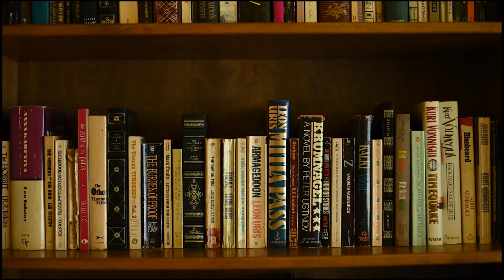Art Saves Lives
SAN ANTONIO, Texas – “He came into class and couldn’t control his tremors.”
That’s how Dr. Kellen Kee McIntyre, executive director and co-founder of Bihl Haus Arts, described her first interaction with U.S. Army veteran Dan Gamez.
However, within just a couple of months, McIntyre noted “remarkable progress” in Gamez, who at first, struggled to hold a paint brush in class due to problems caused by trauma experienced in the military.
“He wasn’t trembling in the same way and after a year and a half he became a really proficient artist,” McIntyre said.
Time spent in the gallery inspired the former soldier to seek a bachelor’s degree in art and teach his new craft to differently abled students. Gamez is one of the many people whose lives have changed through working with Bihl Haus Arts and without McIntyre, the organization would not exist.
Inspired by her passion for art and dedication to the community, McIntyre continues to face the challenges of running a nonprofit and puts others’ needs ahead of her own.
 Born in the “Sun City”, life got a little brighter when she earned an undergraduate degree in both education and fine arts at The University of Texas at El Paso. McIntyre was an instructor in a public school for a few years before she decided to further her career at The University of New Mexico. There, she pursued her master’s and eventually acquired a PhD in Art History, specializing in Latin American and Spanish Colonial Art and Architecture. In addition to her studies at UNM, McIntyre taught art in Albuquerque for close to a decade and during this time, met her husband, Eric Lane.
 Upon her return to the “Lone Star” state, she and Eric settled in San Antonio because of its architectural diversity. They unpacked their bags near Fredericksburg Road, where they would discover the Bihl house, located on the premises of The Sorento senior apartments.
“You never know what’s around the corner,” said McIntyre. “And the Bihl house was literally right around the corner.”
 The historic structure is said to be the only authentic German stone residence that remains on Fredericksburg Road in San Antonio. In 1920 it was constructed by George David Bihl, using stones that originally came from a barricade built by American military members around The Alamo. The Bihl house passed through several owners and served various purposes, but after years of neglect and vandalism, its fate was uncertain.
 “A ‘for sale’ sign had gone up on the property,” said McIntyre. “I’m an art historian, so I could see its historical value and that it deserved to be saved. We went to a neighborhood meeting to talk about it and that’s when I brought up the idea of a gallery. Six months later, they gave me the keys.”
 That was 17 years ago and since then, McIntyre has organized over 100 art exhibitions and other programs at Bihl Haus Arts. She credits her life partner Lane, who services alongside her as president of Bihl Haus Arts, for much of the nonprofit’s success and is grateful for the support from instructors, artists and of course, the community.
Head Docent Emeritus, Yolanda Leal, has known McIntyre and been a part of the organization for six years.
“You feel very comfortable with everyone here,” said Leal. “You feel welcomed, and you feel like you belong.”
She sees art as therapy and believes it’s the best way one can ground themselves and unwind, so when she was approached by someone who wanted to take classes, McIntyre saw an opportunity to make a difference. She noticed that the senior community was underserved, and they became her primary focus. When McIntyre first opened Bihl Haus Arts, it was the only organization in the San Antonio area exclusively for older adults.
“Retirees and even veterans can get isolated in homes,” said McIntyre. “Comforting them through hard times and using art to help them heal is an incredible feeling of accomplishment.”
 McIntyre’s commitment to Bihl Haus Arts has not wavered, and though she plans to retire soon, she still considers what’s best for the organization and the artists who showcase their work. She hopes her replacement is just as dedicated to the growth of Bihl Haus Arts and is mindful of its importance.
“You can tell the health of a city by looking at the health of its artistic community,” said McIntyre. “If your artistic community is thriving, then your city is thriving. Art heals. Art saves lives.”

(Created during the 2022 Department of the Air Force Storytelling Workshop. Teams had three production days to tell a multimedia story that included a written, photo and video story. Each team of four was led by an Air Force mentor. The workshop hosted 32 attendees and was hosted by the 3d Audiovisual Squadron in San Antonio, Texas.)